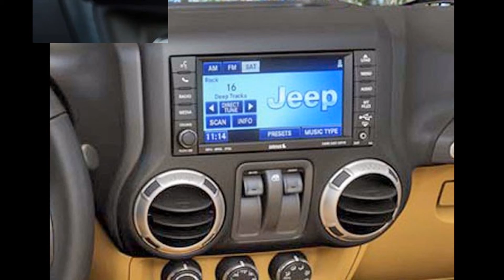New Jeep Wrangler, CARPLANS.IN